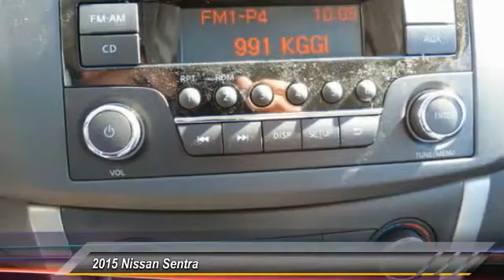2015 Nissan Sentra new, Altima, Maxima, Sentra, 370Z, Murano, Fontana, Rancho Cucamonga, Ontario, Sa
2015 Nissan Sentra S

Fontana Nissan
16444 South Highland Avenue

2015 Nissan Sentra-Race your way to Fontana Nissan, with over 400 vehicles in stock we have the car or truck youre looking for. Consumer may or may not qualify for college grad or military rebates, please contact dealer for details!